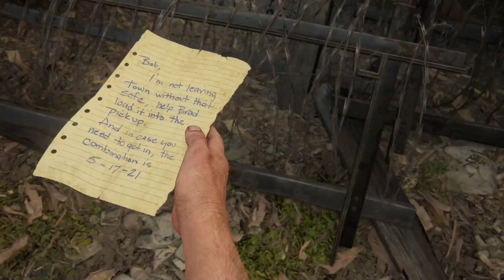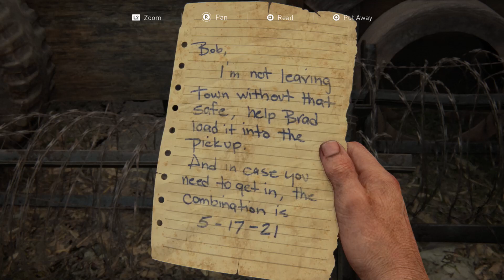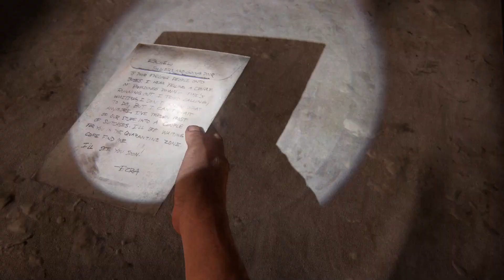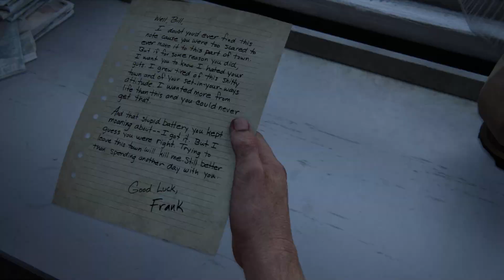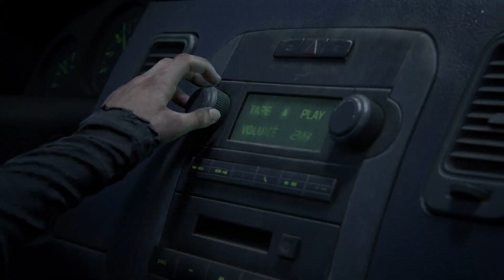The last of us part 1 - episode 3 escaping the high school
BIll and ellie talking trash to each other never gets old